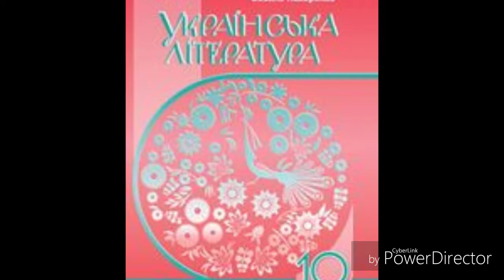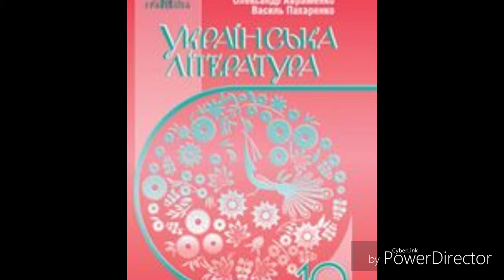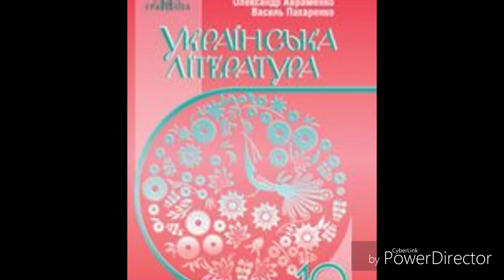Українська література//Авраменко 2018 р.//ст. 19-21//Кайдашева сім'я гл. 1.